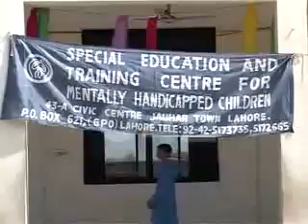asim butt 7773 Special Childers Sports Festival Edu amp Training Center J